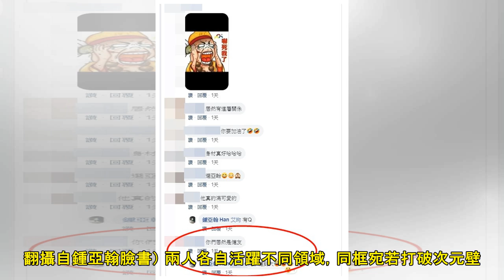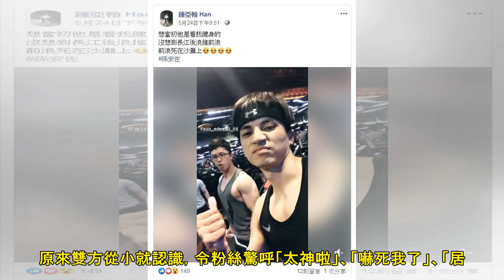孫安佐健身…旁邊是偶像劇男星！ 網：居然有這層關係 | ETtoday星光雲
記者陳芊秀／綜合報導 星二代孫安佐火速成為網路紅人，憑著健身、動漫題材，吸引大批粉絲追蹤。他的好身材令不少年輕男孩稱羨，過去合體館長造成轟動，近日又和偶像劇男星鍾亞翰同框，再度讓網友驚呼「嚇死我了！」...